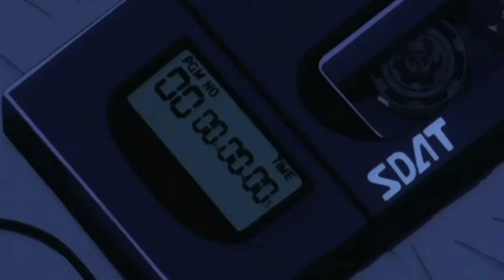$UICIDEBOY$ ⊷ Avalon (Slowed + Reverb)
P$Ø slowed tracks
Track}
From the album:
(Single)
Slowed version of the song:
“AVALON”
Slowed
SuicideboyS
Avalon
Reverberated
X
PsychØ